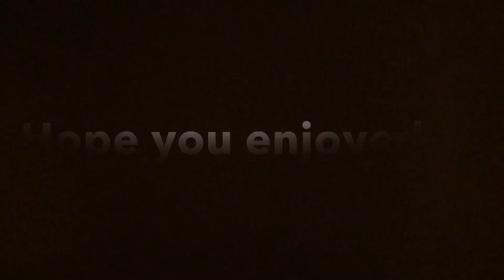DAILY WALKING ROUTINE SPEEDEDIT!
Today, I am showing you my daily walking routine for just about every day! Hope you enjoy the vid :)

Skype: "GamingRHG"

Have a great day!!! Thanks for all the wonderful support and i will see ya'll SOON!!!